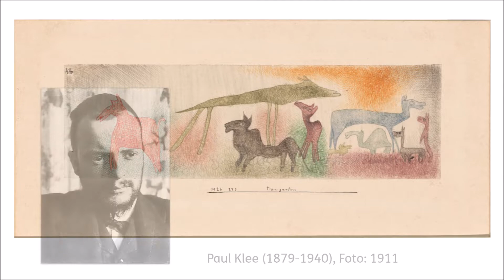Tutorial: Tierbild mit Schablonen nach Paul Klee gestalten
Im Video zeigen wir euch eine Möglichkeit, was ihr mit unserem Bastelbogen "Tier-Schablonen" machen könnt.

Der Bastelbogen bezieht sich auf das Kunstwerk "Tiergarten" von 1924 von Paul Klee, das als Leihgabe in unserer Sonderausstellung "Punkt, Linie, Fläche.

Idee, Video und Bastelbogen:
Dr. Anja Piontek
Leiterin der Kunst- und Kulturvermittlung
Schloßmuseum Murnau